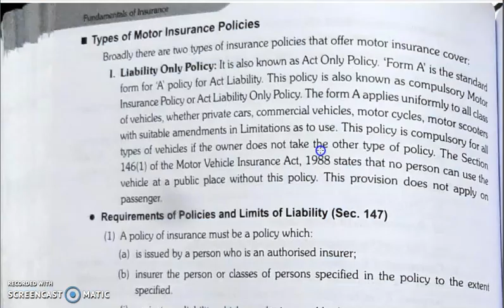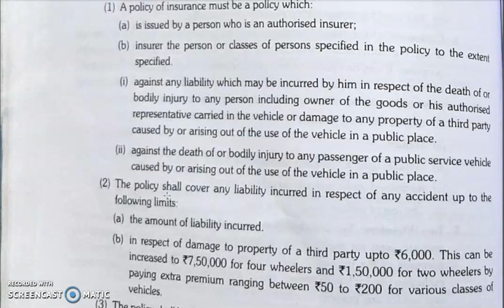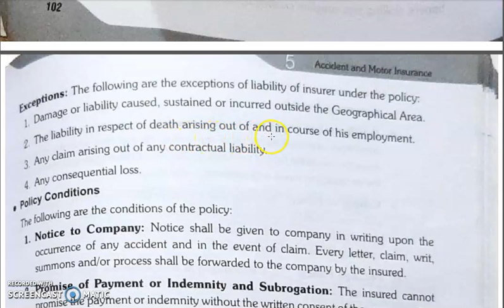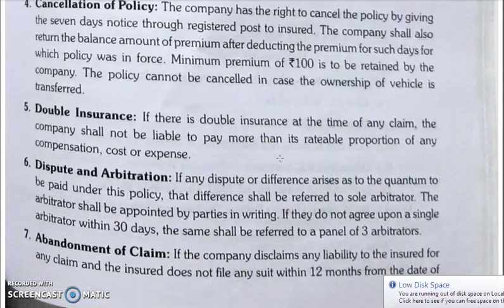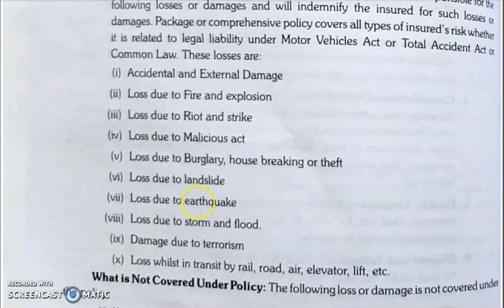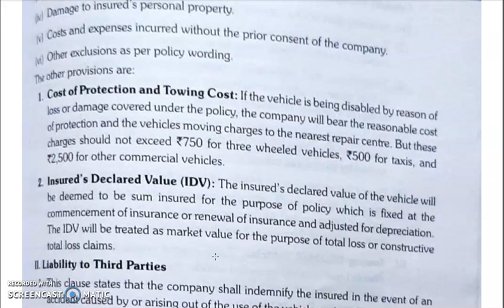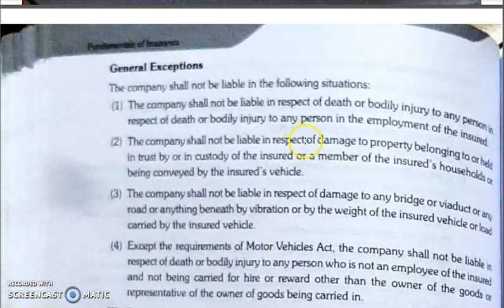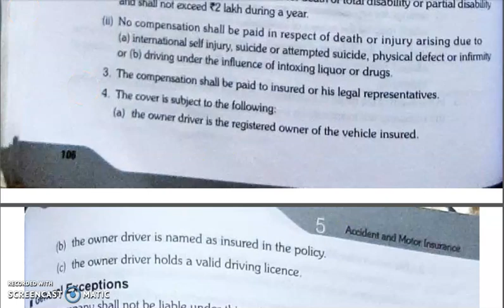FOI, CHAPTER 5, LECTURE 2.